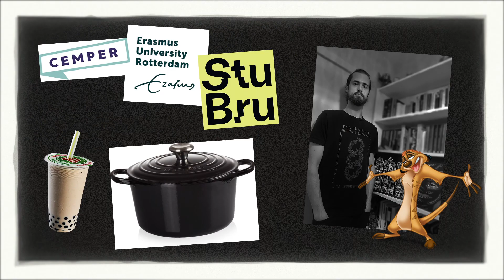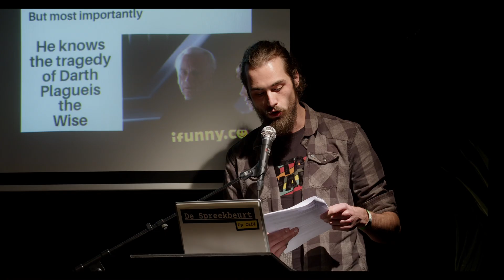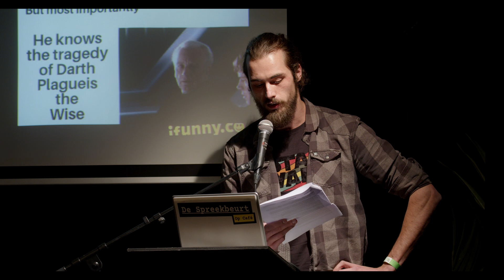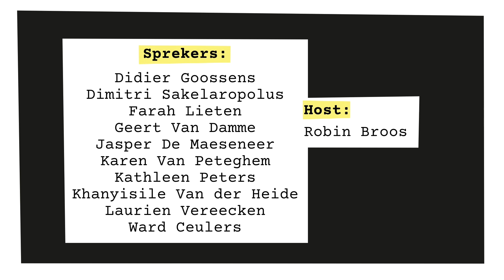De Spreekbeurt: Didier Goossens (Waarom de prequeltrilogie van Star Wars beter is dan de originele)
9 serieuze sprekers krijgen elk 10 minuten om hun passie/afkeer voor een onnozel onderwerp met u te delen.

Hij werkt voor CEMPER, het Centrum voor Muziek- en Podiumerfgoed, Erasmus Universiteit Rotterdam als gastonderzoeker en Psychonaut als merchandiser. Maar je kan hem ook kennen van StuBru, waar hij al een paar keren te horen was als 'de metalprofessor.'

Café editie 1, 15 december 2022, RITCS Café (Brussel).